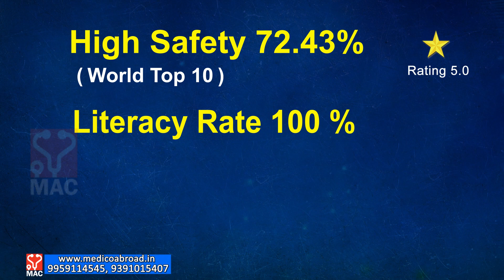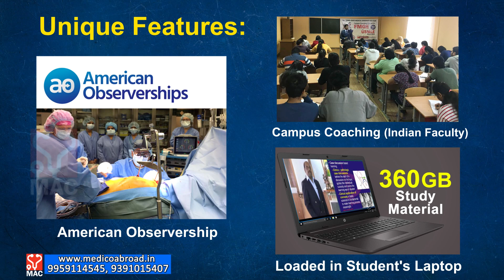MEDICO TESTIMONIAL| D. VARSHITHA 1ST YEAR STUDENT FROM GOMEL STATE MEDICAL UNIVERSITY, BELARUS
For MBBS aspirants, Belarus country is the best choice destination. Belarus holds a strong diplomatic relationship with India and both countries celebrated 30 yrs. of bonding in 2022. The safety, security in Belarus was endorsed by the Embassy of India in Belarus.
Gomel State Medical University is the favorite medical university for Indian students. It is renowned for its quality medical education and has the unique credibility of conducting proper offline classes including practical for students even during Covid-19 pandemic, with all safety measures and personal care.
Gomel State Medical University with more than 400 Indian students is the Best Choice for MBBS studies by Indian Students as it offers quality education at affordable fee. With 100% attendance system, Teacher ratio @ 1:10, Highly qualified teaching faculty with credentials of international exposure, Campus coaching program by Indian faculty for FMGE/USMLE training, American Observer ship program from 4th year onwards, there is tremendous scope for high academic achievement by students besides bright career in Europe / US / India.
Medico Abroad Consultants, Hyderabad, India function as the official representative for admissions from India and have recruited nearly thousand students for MBBS @ Gomel State Medical University since 2003 onwards.
Having 20 years of rich experience in medical admissions to top grade foreign medical universities; directly linked to universities; operating from own premises in prime location of Jubilee Hills, Hyderabad, India; and guiding innumerable middle-income group students fulfil their dream to became Doctors at affordable costs. the firm 'Medico Abroad Consultants' earned household name by word of mouth and achieved wide reputation among parents and students in twin Telegu states as well as across India. The Brand ' Medico Abroad' standards for Reliability, Trust and Quality of Services. Students and their Parents are welcomed as members of ever expanding " Medico Abroad Family".
For Admission inquiries to MBBS in Belarus visit Medico Abroad Office at Jubilee Hills, Hyderabad, India or Contact Mob: , 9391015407 | E-mail